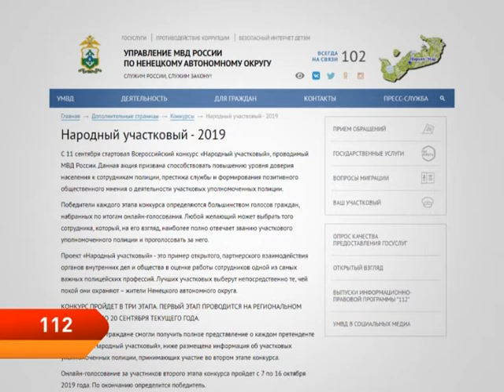Программа 112 от 01.10.2019